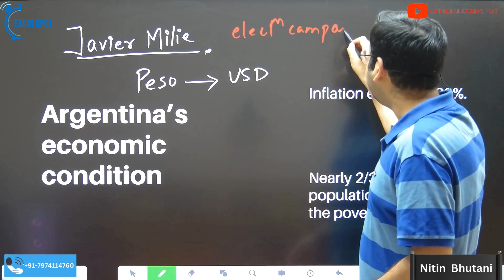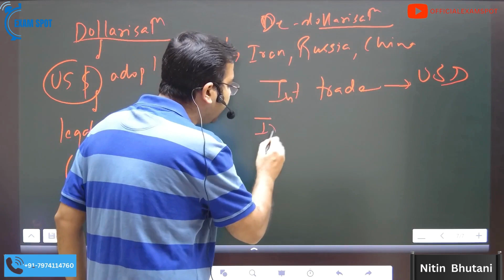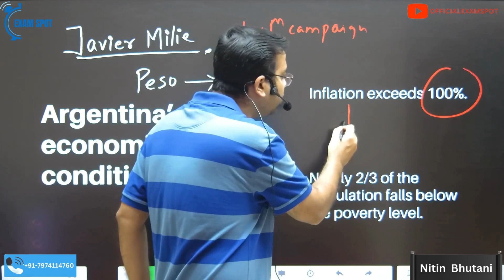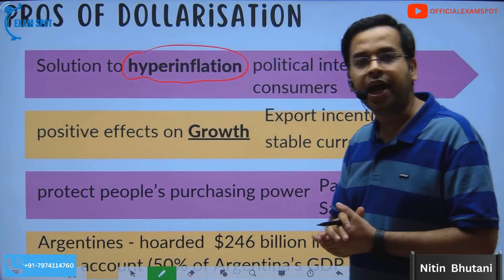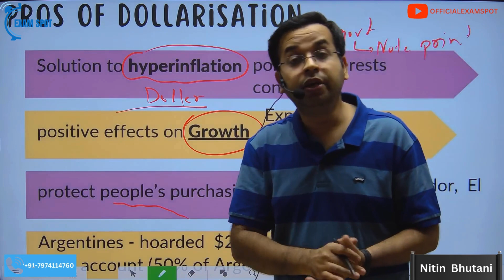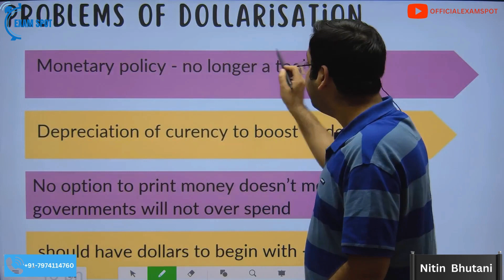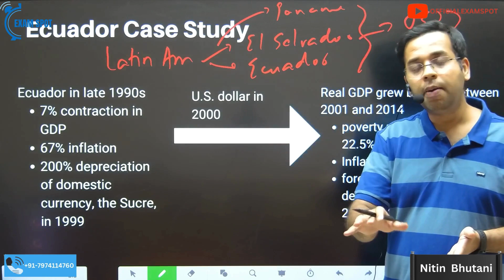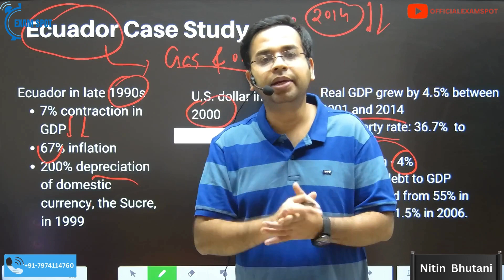Argentina's Dollarisation : Understanding Dollarisation impacts| Daily SCAN 28th November (2)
Can dollarisation rescue a struggling economy? 🌐 In this video, we explore the potential of adopting the US dollar as Argentina's currency, examining the case of recent presidential election winner Javier Milei. With inflation soaring over 100% and a significant portion of the population below the poverty line, the move to dollarisation aims to stabilize the economy. We analyze the success of dollarisation in Ecuador, Panama, and El Salvador, considering both its benefits and potential pitfalls. Will Argentina's shift to the dollar bring economic stability, or is it a risky move? Watch to find out!